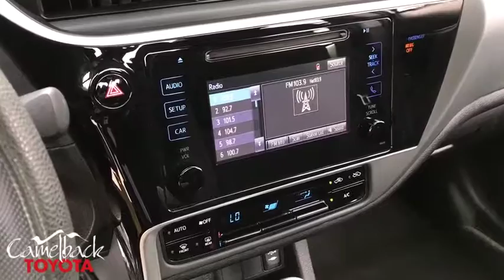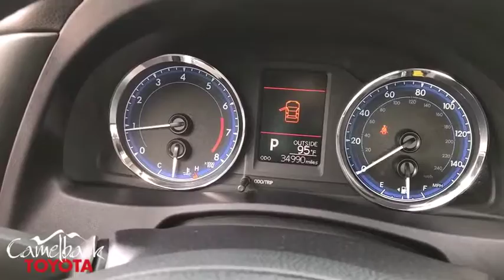2018 Toyota Corolla Phoenix, Peoria, Scottsdale, Glendale, Avondale, AZ M2567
Classic Silver Metallic Used 2018 Toyota Corolla available in Phoenix, Arizona at Camelback Toyota. Servicing the Peoria, Scottsdale, Glendale, Avondale, AZ area.

Camelback Toyota
1550 E Camelback Rd

**BLUETOOTH**, **BACK UP CAMERA**, **ADAPTIVE CRUISE CONTROL**, **LANE DEPARTURE ALERT**, **TOYOTA CERTIFIED**, **CLEAN CARFAX**. FWD Clean CARFAX. Priced below KBB Fair Purchase Price! 28/36 City/Highway MPG CVT 1.8L I4 DOHC Dual VVT-i Classic Silver MetallicbrbrCertified. Toyota Certified Used Vehicles Details:brbr * Transferable Warrantybr * Warranty Deductible: $50br * 160 Point Inspectionbr * Powertrain Limited Warranty: 84 Month/100,000 Mile (whichever comes first) from TCUV purchase datebr * Roadside Assistancebr * Limited Comprehensive Warranty: 12 Month/12,000 Mile (whichever comes first) from certified purchase date. Roadside Assistance for 1 Yearbr * Vehicle Historybrbrbr Excellent Selection of NEW and USED vehicles, Financing Options, Serving the great Phoenix Area.